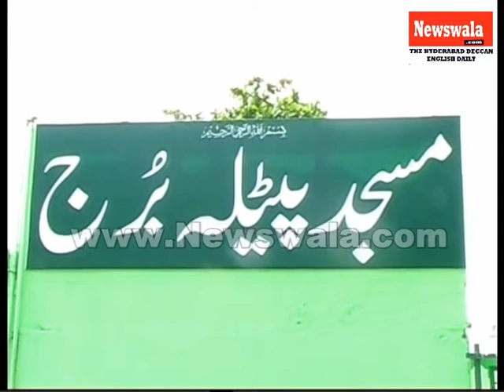Restriction to attend prayers at Patlaburj Masjid -- agitated by Muslim leaders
Restriction to attend prayers at Patlaburj Masjid -- agitated by Muslim leaders. Rayees Azam